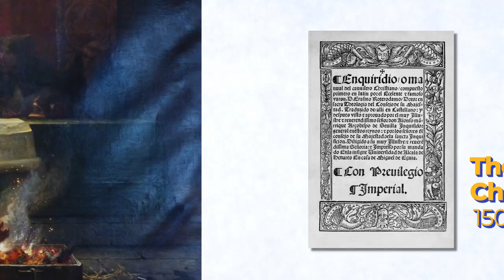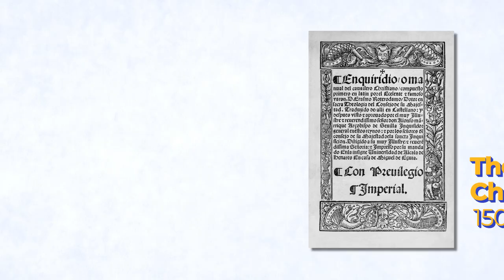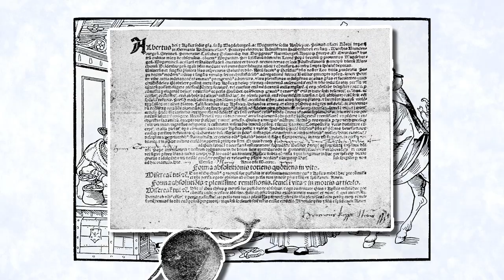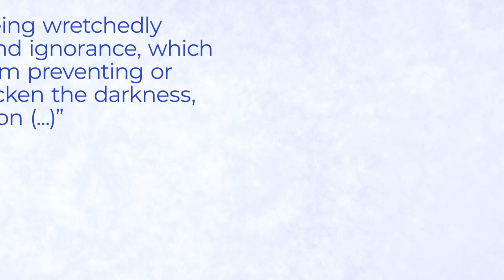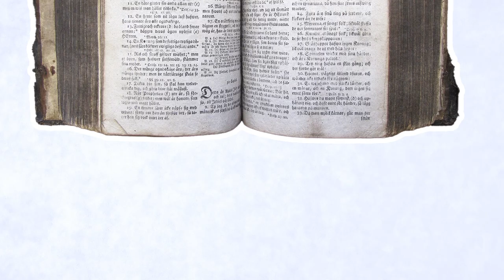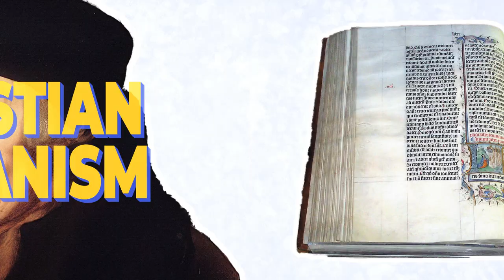Famous Renaissance Philosopher You Must Know – Erasmus of Rotterdam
Explore the life and philosophy of Erasmus of Rotterdam, tracing his influence on the Renaissance and Age of Enlightenment. Discover Erasmus's critiques of the church, his notable works like 'In Praise of Folly,' and his advocacy for 'Christian Humanism,' emphasizing intellectual freedom and moral growth. Understand Erasmus's daring challenges to societal norms and religious corruption, encapsulated in his satirical masterpiece, and delve into his lasting legacy that continues to inspire philosophical thought to the present day.

Chapters:
00:00 Introduction
00:31 Biography
01:17 Questioning Dogmas
02:32 The Manual of a Christian Knight
04:07 In Praise of Folly
05:53 Christian Humanism
07:21 Legacy

Additional Online Sources:
The Praise of Folly; Translated by John Wilson 1668 (accessed on 25 October 2023)
(accessed on 25 October 2023)
Handbook of the Christian Knight (accessed on 25 October 2023)

Additional Information:
We are committed to delivering reliable educational content, and we appreciate your involvement in our community. If you happen to come across any factual inaccuracy, please leave us a comment so our research team can double-check and make any necessary adjustments. Thank you for helping us in our continuous quest for improvement!